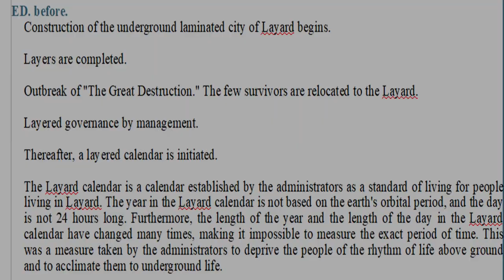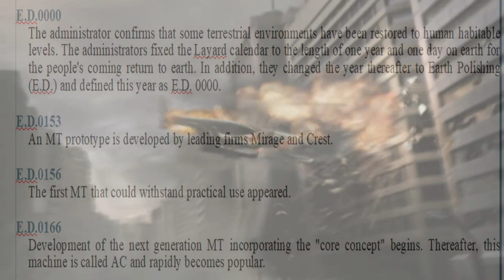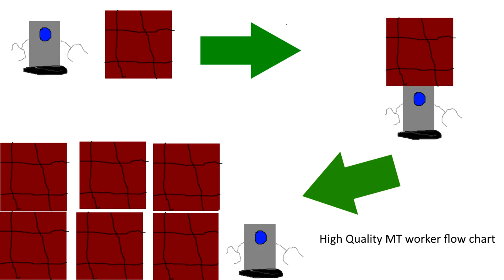Armored Core Lore: The Story of Armored Core 3 REDONE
Its is a new timeline for a new story, however one may see that this timeline share a lot with the one before it. However some would say it is a more refined tale of corporations, raven and a new AI.